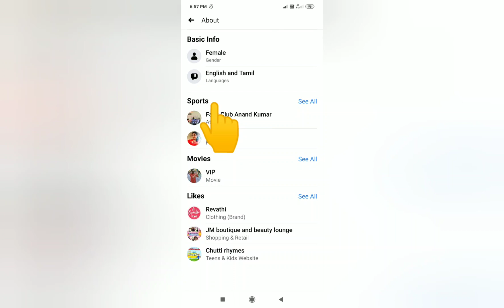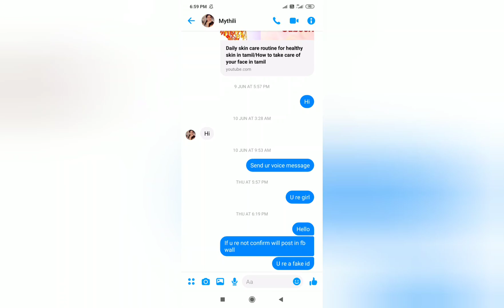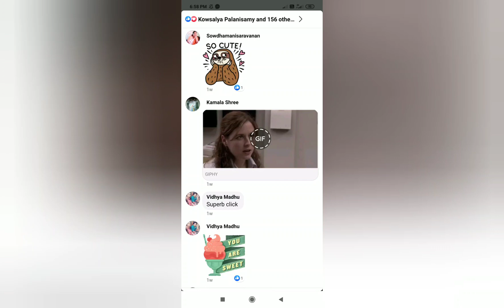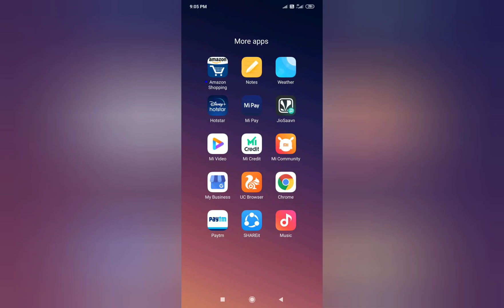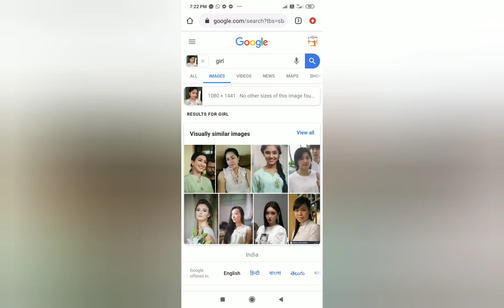How to find fake I'd on Facebook in tamil | How to find fake id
For my other update check my page .

Sri sanjana tailouring, beauty parlour, Boutique, Tattoo designer & Academy. Virudhunagar.online orders also taken.